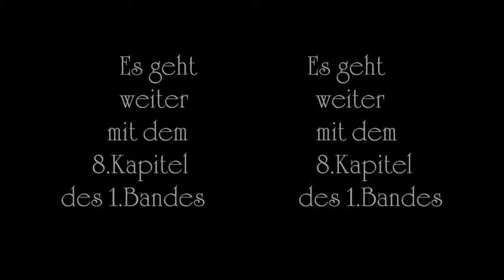20.000 Meilen unter´m Meer (7 von 47) - Ein Wallfisch unbekannter Art (Band 1 Kapitel 7)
20.000 Meilen unter´m Meer (7 von 47)
Eine erste Sichtung des Ungeheures ergab nicht wirklich brauchbare Neuigkeiten, abgesehen von seiner schieren Existenz. Auch Ned Lands Versuche es zu harpunieren sind nicht von meßbarem Erfolg gekrönt. Was ist zu tun?

Und nun erlaubt mir bitte Euch ein wundervolles und entspanntes Weihnachtsfest und hernach einen guten Rutsch ins neue Jahr zu wünschen.
Es wird mir auch im nächsten Jahr wieder eine Ehre sein für Euch Geschichten vorlesen zu dürfen.

Jules Verne, 20.000 Meilen unter dem Meer, Science Fiction, Abenteuer, Hörbuch, Hörbücher, Erzähler, Geschichten, yt3d:enable=true, yt3d:aspect=16:18